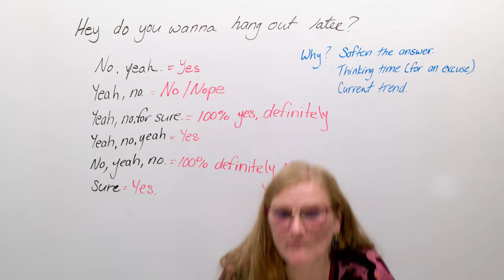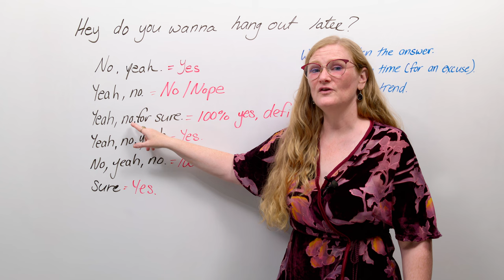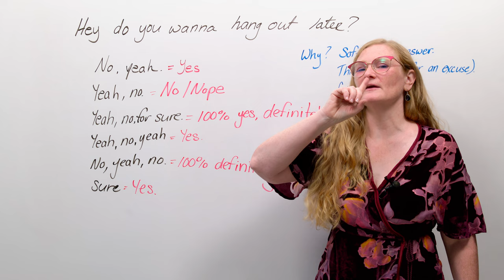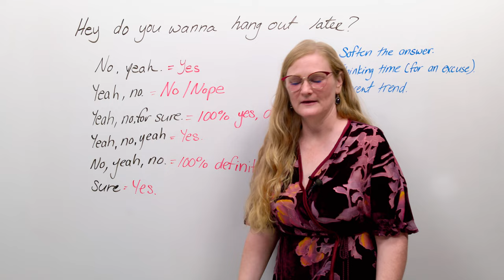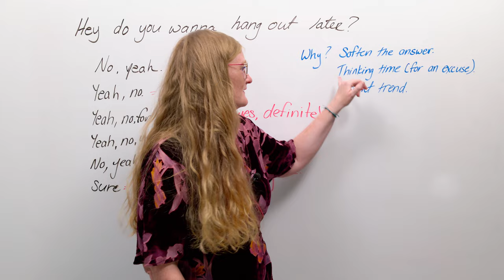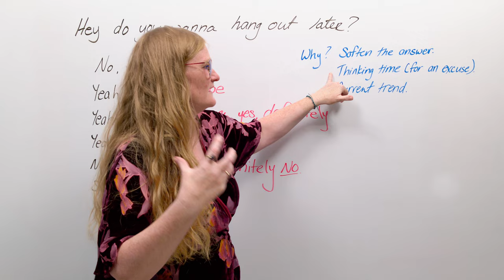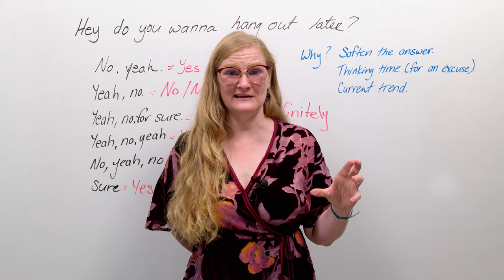“Yes... No... Yeah... Sure.” WHAT???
It’s hard to understand simple answers these days! That’s because people are saying both “yes, no” or “no, yeah” or even “yeah, no, sure”. What does all this mean? What’s the real answer? WHY CAN’T PEOPLE TALK STRAIGHT? In this class, I’ll explain why this is happening and also how to figure out the true answer. This is so important at the office, at a party, or just about anywhere!

In this lesson:
0:00 Yeah, no, yeah, for sure, yeah...???
0:47 No, yeah.
1:22 Yeah, no.
1:51 Yeah, no, for sure.
2:13 Yeah, no, yeah.
2:26 No, yeah, no.
2:45 Sure.
3:18 WHY? WHY DO YOU DO THIS???